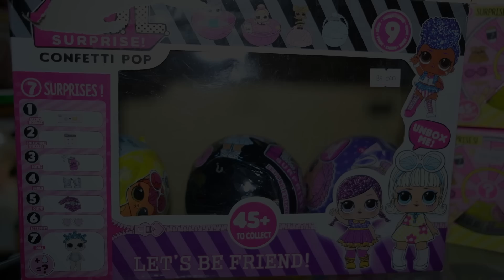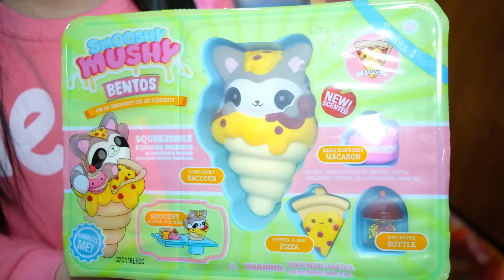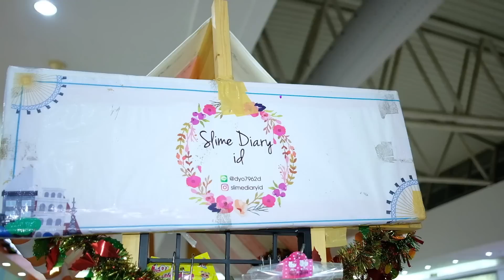NICOLE KE SLIME DIARY SUN CITY MALL SIDOARJO| BANYAK SQUISHY DAN LOL SURPRISE LHO|NICOLE ANNABELLE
Masih di Sun City Mall Sidoarjo lengkap banget koleksi lol dan squishynya 😍😍😍
Langsung nonton aja ya.